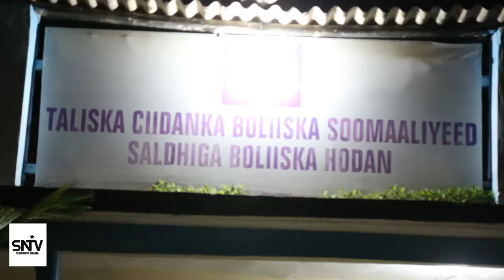MAAMULKA DEGMADA HODAN OO GACANTA KUSOO DHIGAY IN KABADAN 60 BAJAAJ OO TAARGA LA'AAN AH